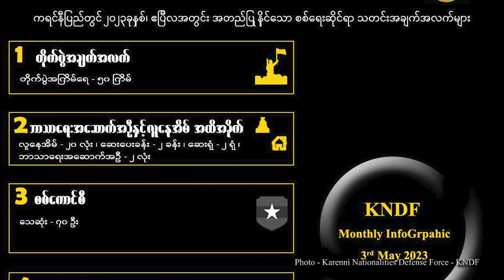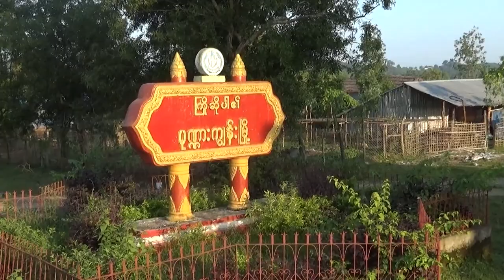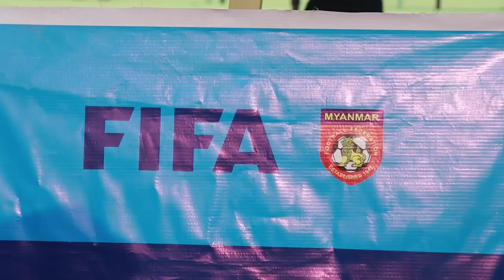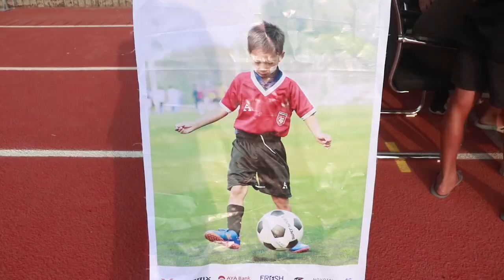တိုင်းရင်းသား ဘာသာ သတင်းအစီအစဉ် ( ၈ - ၅ - ၂၀၂၃ )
ကရင်နီပူးပေါင်းတပ်တွေနဲ့ စစ်ကောင်စီတပ်တို့ကြား ဧပြီလအတွင်းမှာ တိုက်ပွဲပေါင်းအကြိမ် ၅၀ ဖြစ်ပွားခဲ့ပါတယ်။

ရှမ်းပြည်နယ်မြောက်ပိုင်း လားရှိုးမြို့နယ်ထဲမှာ လူသတ်မှု၊ ငွေညစ်မှု၊ ပြန်ပေးဆွဲမှုနဲ့ လုယက်မှုတွေကို ကျူးလွန်တဲ့လူငယ် ၄ ယောက်ကို သေဒဏ်ချမှတ်လိုက်တယ်လို့ The Kokang က သတင်းထုတ်ပြန်ထားပါတယ်။

လွတ်လပ်တဲ့ မြန်မာသတင်းမီဒီယာတွေကို ထိန်းကျောင်းပေးမယ့် အမှီအခိုကင်းတဲ့ ကိုယ်တိုင်ထိန်းညှိမှုယန္တရား(Self-regulatory Body) တစ်ခုကိုဖွဲ့စည်းဖို့ အဋ္ဌမအကြိမ် တိုင်းရင်းမီဒီယာညီလာခံမှာ  သဘောတူညီခဲ့ကြပါတယ်။